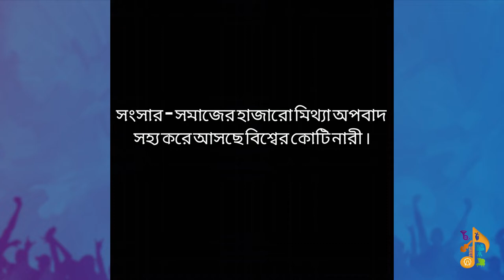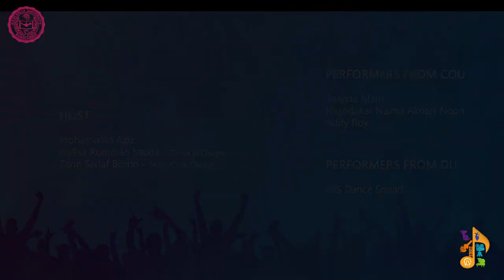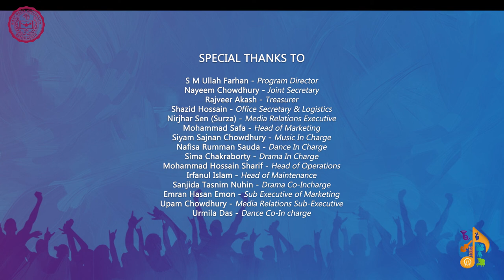𝐃𝐚𝐲 𝟐 || 𝗛𝗮𝗿𝗺𝗼𝗻𝘆 𝗼𝗳 𝗔𝗿𝘁𝘀 – 𝗦𝗲𝗮𝘀𝗼𝗻 𝗜𝗜 || 𝐄𝐚𝐬𝐭 𝐃𝐞𝐥𝐭𝐚 𝐔𝐧𝐢𝐯𝐞𝐫𝐬𝐢𝐭𝐲 𝐂𝐮𝐥𝐭𝐮𝐫𝐚𝐥 𝐂𝐥𝐮𝐛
𝗛𝗮𝗿𝗺𝗼𝗻𝘆 𝗼𝗳 𝗔𝗿𝘁𝘀 – 𝗦𝗲𝗮𝘀𝗼𝗻 𝗜𝗜
𝐃𝐚𝐲 𝟐

East Delta University Cultural Club has arranged a 3-days program named "Harmony of Arts – Season II" featuring

1. East Delta University
2. Dhaka University
3. Jahangirnagar University
4. North South University
5. Chittagong University of Engineering and Technology
6. Comilla University
7. American International University-Bangladesh

"Harmony of Arts – Season II", as the name suggests, will exhibit a lot of sectors within Arts keeping its focus on our culture. This will be a one-of-a-kind show the like of which has never been premiered before in our country. We would like to thank all the universities who understood our vision, came forward and joined hands with us.
We will also be joined by a few talented solo artists. Besides, we will be joined by an international guest artist, all the way from Turkey. This will be the first step towards going global.
The program will be premiered from our Facebook page. The program will be divided into three parts and will premiere on three different dates. We welcome you all to join us on this wonderful journey.
We would like to thank "Colours FM 101.6" for aligning with our vision as the Media Partner for the event.
Date: 15th, 16th, & 17th July 2021